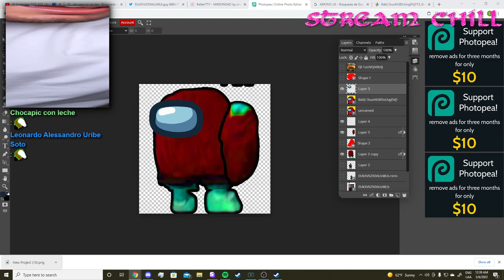Se le cayó su elote 😭🌽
Aweonaso?,
Cristianghost aweonaso,
Aweonaso Cristianghost,
CristianEpico,
Cristian epico,
Cristianghost CristianEpico,
Dylantero CristianGhost,
Moai Gr CristianGhost,
CristianGhost Clips,
Clips CristianGhost,
CristianGhost,
Cristian Ghost,
Cristian Ghast,
CristianGhast,
CristinGhost,
ChanchoGhost,
CristinaGhost,
CristianFantasma,
Clips CristianFantasma,
CristianFantasma Clips,
KitianGo,
Kitian,
KitianGhost,
CristianGhost streams,
streams Cristianghost,
Cristianghost VoD,
VoD Cristianghost
Stream,
Cynthia,
Cynthiayaya,
Pecky,
Peckyta,
Cintia,
sinthia,
cinthia,
Cristianghost cintia,
Cristianghost sinthia,
Cristianghost cinthia,
CristianGhost Pecky,
Pecky CristianGhost,
Cristianghost Peckyta,
Peckyta Cristianghost,
Cristianghost Ñoqui,
Ñoqui Cristianghost,
Cristianghost Ñocky,
Ñocky Cristianghost,
Cristianghost Ñoki,
Ñoki Cristianghost,
Cristianghost Ñoquita,
Ñoquita Cristianghost,
Cristianghost Nina,
Nina Cristianghost,
Cristianghost Monouwu,
Cristianghost Mono UwU,
Cristianghost UwU
UwU Cristianghost,
Mono UwU Cristianghost,
Monouwu Cristianghost,
Cristianghost ELCHAT,
ELCHAT Cristianghost,
Cynthiayaya,
Cristianghost Cynthiayaya,
Cynthiayaya Cristianghost,
Christian Ghost,
ChristianGhost,
Cristianghost Booyah,
Cristianghost Booyah Live,
Cristianghost Buya,
Cristianghost Boya,
Cristianghost Bolla,
Cristianghost Bulla,
Booyah Cristianghost,
Booyah Live Cristianghost,
Buya Cristianghost,
Boya Cristianghost,
Bolla Cristianghost,
Bulla Cristianghost,
Booyah,
Booyah Live,
Cristianghost AYAYA,
Cristianghost VTuber,
Cristianghost bruh,
Cristianghost gatos,
Cristianghost Minions,
Cristianghost chat,
Cristianghost streamer,
Streamer Cristianghost,
Cristianghøst,
Cristianghost Twitch,
Twitch Cristianghost,
Cristianghost directo,
Cristianghost directos,
Directo Cristianghost,
Directos Cristianghost,